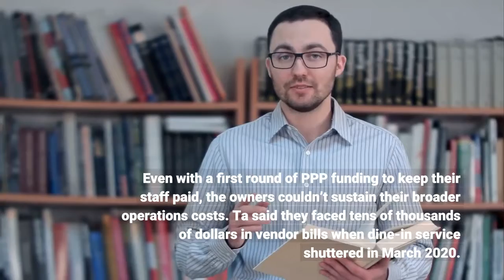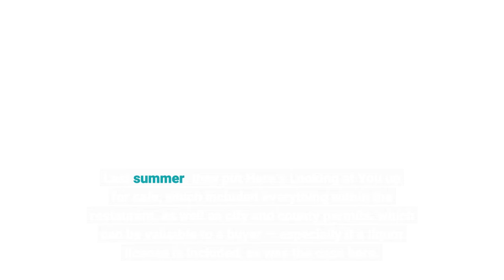Koreatown's Here's Looking at You announces a surprising return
When Here’s Looking at You closed 16 months ago, it prompted an outpouring of remembrances on social media and radio and in articles throughout the summer of 2020, all mourning the eclectic Koreatown restaurant heralded for its creativity and genre-defying cuisine. Regulars were grieving. But this week, the owners announced they’re planning to reopen by the end of the year. Their journey has been fraught with challenges and risks and illustrates the grim reality of trying to do business during a pandemic. Managing partner Lien Ta and chef-partner Jonathan Whitener are hoping their fundraising efforts and the goodwill of customers who yearn for the doors to reopen will let them rewrite their ending. Slow sales, limited outdoor seating and a struggle to make rent during the pandemic led to the original decision to close the restaurant, which first opened in 2016. When Ta and Whitener shared news of the closure last July, the mood was hopeful: “On paper, this is temporary, ” Ta wrote on Instagram. “But, of course, you don’t need us to tell you that life is super-duper uncertain right now. ”Sixteen months later, faced with mounting back rent that only increases each month, the owners are hoping to recoup some of their costs — any money coming in from customers is better than none, even if it’s only $5 in profit, Ta said.“We’re gonna reopen this restaurant as soon as possible because the bills keep piling on and on and on, ” Ta said this week. “Essentially, I find myself shocked to be in this place, ” said Ta, “because well over a year ago, this time last year, we had put the restaurant on the market, not because we wanted to, but because we were asked to do so by our landlords. ”Ta and Whitener felt it was a fair ask. Some days, they would get only one or two takeout orders. Occasionally there would be a day with no orders. Even with a first round of PPP funding to keep their staff paid, the owners couldn’t sustain their broader operations costs. Ta said they faced tens of thousands of dollars in vendor bills when dine-in service shuttered in March 2020. A series of weekly pop-ups, such as taco stands and Tiki nights, proved to be popular but unsustainable in the long run, and Ta and Whitener decided to cut their losses and focus efforts on their other restaurant, All Day Baby. Instead of watching their debt grow monthly and inching toward the end of California’s eviction moratorium, which lifts in March 2022, they decided to recoup some of their losses by selling the restaurant. Last summer, they put Here’s Looking at You up for sale, which included everything within the restaurant, as well as city and county permits, which can be valuable to a buyer — especially if a liquor license is included, as was the case here. As they cleared some of their belongings from the space — like Whitener’s 100 or so cookbooks from the shelf above the bar — they also gave tours to prospective buyers.